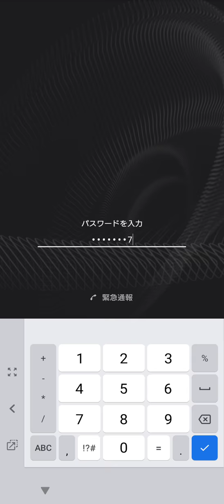信長の野望武将風雲録スマホ版織田家鉄砲縛りその２０ 鉄砲以外で出陣してしまったのでやり直し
やり直してそのやり直す前よりも状況がちょっと良くなってるのダメでしょう。とはいえこれで失敗ですって辞めるのももったいないんでやるんですけどね。

状況としては信濃を持ち直す事ができればちょっと状況が好転する気もしなくもないって感じ。